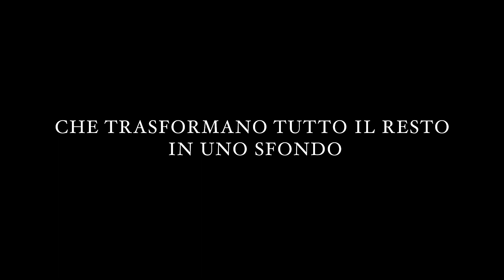Save The Date - Giulia&Alex